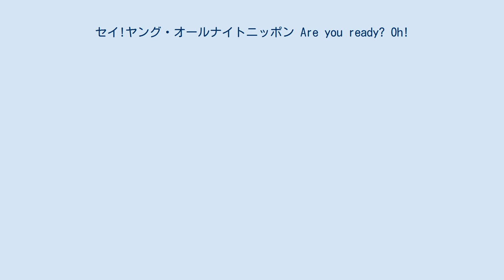セイ!ヤング・オールナイトニッポン Are you ready? Oh!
セイ!ヤング・オールナイトニッポン Are you ready?

セイ!ヤング
セイ!ヤング・オールナイトニッポン　Are you ready? Oh!（セイ!ヤング・オールナイトニッポン アー・ユー・レディ? オー!）は2011年1月29日と30日に日本武道館で行われたコンサートライブ、2010年9月20日に放送された特別番組、2010年11月13日から2011年3月19日まで放送していた番組である。
 もともと、2つの番組は深夜番組という共通点こそあるが、強力なライバル関係にあった。
 ニッポン放送では、1959年に「オールナイトニッポン」の前身で、深夜番組の草分け的存在「オールナイトジョッキー」を開始した。
その8年後の1967年、それを発展する形で「オールナイトニッポン」を開始した。
 後述の「セイ!ヤング」と徹底的に違うのは、放送開始当初には、アナウンサーやディレクターといったニッポン放送内部の人間を起用したことがあげられる。
当時誕生した中には糸居五郎や斉藤安弘などがいる。
 1973年7月からはタレントパーソナリティを起用。
泉谷しげるや南こうせつ、笑福亭鶴光などが出演し、爆発的人気を得る。
その後も今日に至るまでニッポン放送の看板となっている。
 一方の文化放送では、「オールナイト」より2年遅れの1969年から「セイ!ヤング」を放送開始。
1981年までの間、土居まさる、みのもんた、吉田照美といった当時文化放送のアナウンサーのみならず、さだまさしや谷村新司などといった人気パーソナリティを次々輩出した。
 その中から登場したさだまさしは、1981年以降も「NIGHT & LOVE　さだまさしのセイ!ヤング」として、1994年までの間文化放送の看板番組パーソナリティとして出演している。
 番組終了後、21世紀に入ってからも、「セイ!ヤング」を冠として、「セイ!ヤング21」や「セイ!ヤング ネクステージ」、その他にも同局のデジタルラジオ・インターネットラジオ「超!A&G+」でこの番組タイトルをもじった「Say!You Young」が放送されるなど、文化放送の看板として今も語り継がれている。
 そんな中、2011年1月29日と30日に、2つの番組から様々な歌手が出演し、「Are you ready? Oh!　セイ・ヤング オールナイトニッポンコンサート」が開かれる運びとなり、その呼び水的に番組が始まった。
 また、関連本として「セイ!ヤング&オールナイトニッポン　70年代深夜放送伝説」という名の本も発行された。
 2010年9月20日の11:00 - 13:00に生放送された特別番組。
ただ、珍しいのは、文化放送とニッポン放送の間で1時間ごとにリレー放送をした点である。
首都圏では今まであまり見られなかった形態で放送された。
 11:00 - 12:00は文化放送で、時報をまたいで12:00 - 13:00はニッポン放送でそれぞれ放送された。
 出演パーソナリティは、「セイ!ヤング」組からさだまさしと谷村新司、「オールナイトニッポン」組から泉谷しげると南こうせつであった。
 番組の最初は文化放送に4人が揃い、途中で泉谷と南が抜けて「セイ!ヤング」ベースで、12時をまたいでしばらくは「オールナイトニッポン」ベースで放送され、途中でさだと谷村がニッポン放送で合流する流れとなっていた。
 2010年11月13日からは前項の特別番組を発展させ、毎週土曜20:30 - 21:30にレギュラー放送。
文化放送とニッポン放送で、30分毎にリレー放送をしていた。
レギュラー番組で、局をまたいでリレー放送した例は過去にない。
 サントリーフーズの商品「胡麻麦茶」が冠スポンサーとなっていたため、正式タイトルは『サントリー胡麻麦茶presents セイ!ヤング・オールナイトニッポン Are you ready? Oh!』（サントリーごまむぎちゃプレゼンツ-）だった。
この他には、東京ガスがスポンサーとなっていた。
 放送時間は20:30 - 21:00は文化放送で、時報をまたいで21:00 - 21:30はニッポン放送でそれぞれ放送された。
放送期間は2010年11月13日から2011年3月19日まで。
 出演パーソナリティは前項の特別番組に引き続き、「セイ!ヤング」組からさだまさ...